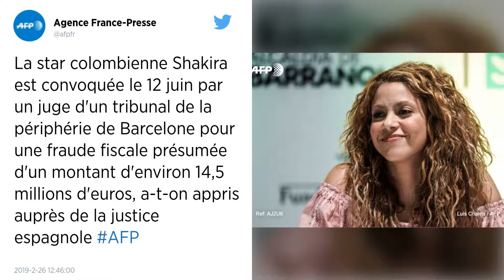Soupçonnée de fraude fiscale, la chanteuse Shakira convoquée par la justice espagnole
La justice espagnole a convoqué la chanteuse Shakira, en juin prochain, pour des soupçons de fraude fiscale.

La chanteuse Shakira est convoquée par la justice espagnole en juin pour soupçon de fraude fiscale, apprend-on ce mardi 26 février auprès de la justice espagnole.

La star colombienne Shakira a été convoquée le 12 juin par un juge d'un tribunal de la périphérie de Barcelone pour une fraude fiscale présumée d'un montant d'environ 14,5 millions d'euros.

Le Tribunal Supérieur de Catalogne, région du nord-est de l'Espagne où la chanteuse vit en couple avec le défenseur du FC Barcelone Gerard Piqué, a indiqué dans un communiqué que Shakira serait entendue à 10H00 locales (09H00 GMT).

Le parquet espagnol avait annoncé en décembre qu’il envisageait d’engager des poursuites contre la chanteuse.

La chanteuse pop au succès international a déjà dû payer 20 millions d’euros au fisc espagnol en février 2018 dans le cadre du conflit l’opposant au Trésor, qui lui reproche de ne pas avoir déclaré ses revenus entre 2011 et 2014.

Le ministère public enquête toujours sur les années 2012 à 2014 - les faits remontant à 2011 étant déjà prescrits - l’administration des impôts estimant qu’elle aurait dû être, d’un point de vue fiscal, résidente en Espagne, avait expliqué un porte-parole du parquet de Barcelone, José Miguel Company.

En couple depuis 2011 avec le défenseur du FC Barcelone Gérard Piqué, avec qui elle a deux enfants, la chanteuse de 41 ans a officiellement transféré sa résidence fiscale en Espagne en 2015. Elle était auparavant aux Bahamas.